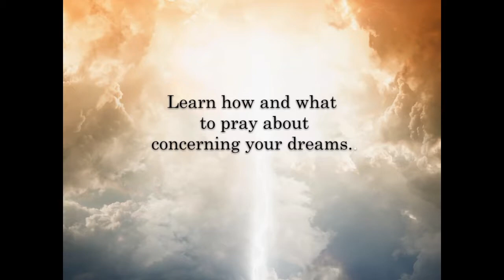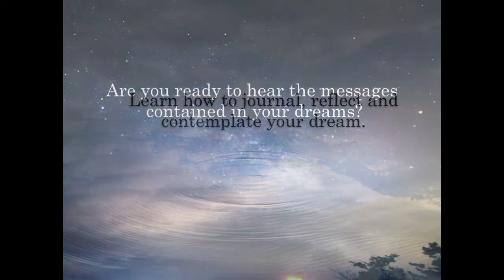Deborah M Miller Dreams Book Trailer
Click here to order through Amazon

Published by Guardian Books

Deborah M. Miller

DREAMWEAVER MINISTRIES

A CHARGE TO KEEP I HAVE AND A GOD TO GLORIFY

Deborah Miller is a Christian dream interpreter. For approximately 16 years, she has interpreted hundreds of dreams for many people within the United States. Skilled in the prophetic gift of dream interpretation, she was led to write her most recent work, a reference on dreams and their interpretation, Dreams: The 60th Part of Prophecy.

Comments from people whom she has worked with on their dreams:

“I had a dream that had been troubling me. It was no ordinary dream so I knew it had some kind of significance in my life. However, because of all the things going on in and around my life I could not get an understanding of the dream…Deborah and I walked through the events of the dream. Deborah gave me insightful information on the meanings of the symbols in the dream...What she told me was 100% on point about the things that were going on in my life and the thoughts and feelings that were causing me distress. She also gave me valuable insight on what steps to take to bring forth the promises that God has for me. Deborah was a blessing to me,and I thank God for Deborah. God bless you both.”
–B. Coleman, Rochester, New York

“You are a very wise and insightful interpreter. You have come so close to interpreting my dreams that it seems you are reading my mind…You have given me guidance that has allowed me to avoid traps and other snares. I am very excited and grateful for the wonderful gift that has been entrusted to you.”
–M. Parker, Geneva, New York

“Ms. Miller’s dream interpretations have proved to be God-given in my own life. One of her interpretations led me into a practical course of action that literally brought my relationship closer to God and gave me a clearer perspective of an impending situation I was about to encounter.”
–T. Engram, Central Florida